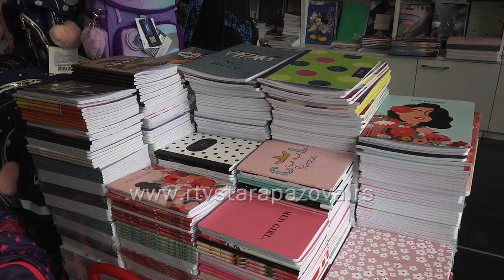Koliko košta oprema đaka za školu?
Školski letnji raspust uskoro se završava, a deca i roditelji školaraca su tenutno zauzeti obilaskom knjižara i pravljenjem spiskova šta je to sve potrebno od pribora za početak nove školske godine, kao i koliko novca treba izdvojiti. Cene školskog pribora su raznolike, a osnovni pribor u knjižari može se pronaći i za 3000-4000 dinara.